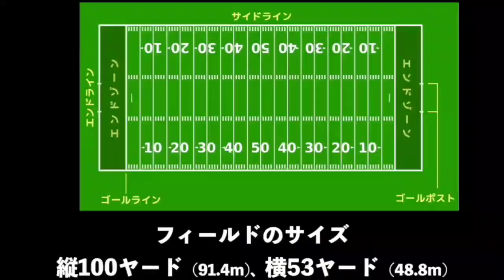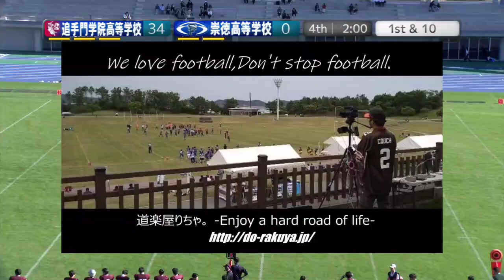[Full]追手門学院高等学校LUMBERJACKS×崇徳高等学校FIGHTINGDUCKS(20241103)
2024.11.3(Sun) 高校アメリカンフットボール秋季選手権 at 平和堂HATOスタジアム
追手門学院高等学校LUMBERJACKS×崇徳高等学校FIGHTINGDUCKS
【アーカイブ版（Full）】

2024シーズン。今季もNFA日本社会人アメリカンフットボール協会承認の下、